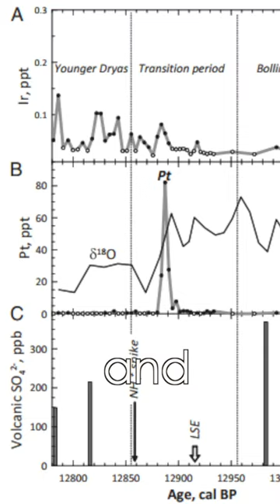Did a Comet Impact cause the Younger Dryas cold period?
The exact cause of the Younger Dryas period, which was a brief return to colder climate conditions around 12,900 to 11,700 years ago, is still a subject of scientific debate. One hypothesis suggests that a comet impact or an asteroid impact could have contributed to the cooling and abrupt climatic changes observed during this period.

The comet impact theory is based on evidence of impact markers such as nanodiamonds and microspherules found in sediment layers corresponding to the Younger Dryas boundary. Some researchers argue that an impact event could have caused massive wildfires, climate disruption, and the extinction of megafauna during this time.

However, the comet impact theory is not universally accepted. There are other competing theories, including the idea that changes in ocean circulation, volcanic activity, or variations in solar radiation might have played a more significant role in causing the Younger Dryas.

Research on this topic is ongoing, and scientists continue to investigate the potential causes of the Younger Dryas to better understand this intriguing period of abrupt climate change in Earth's history.